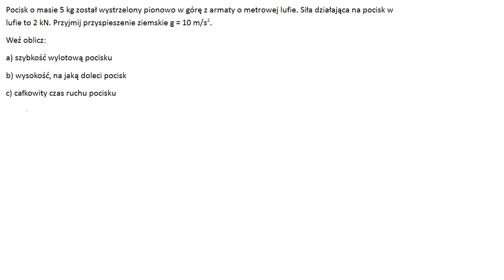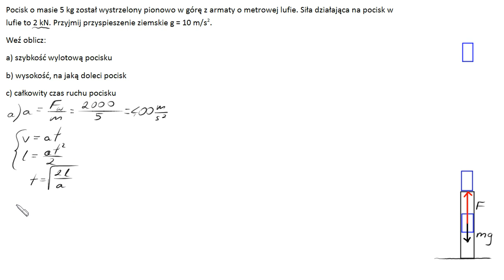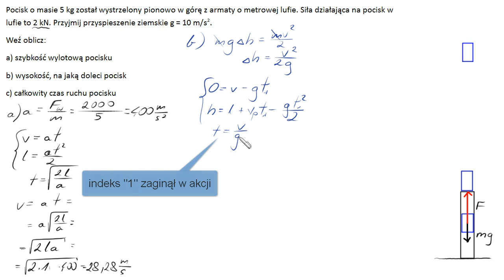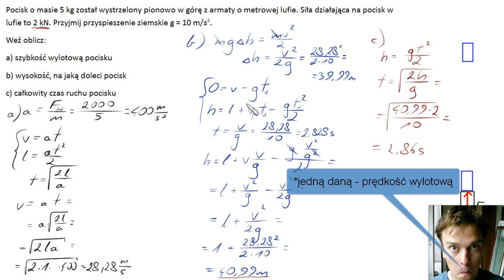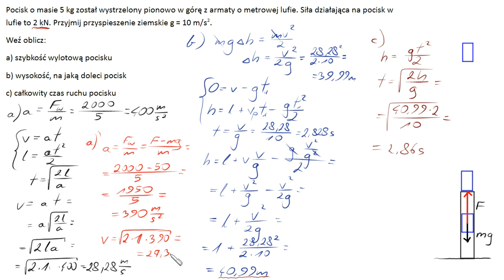176 Pocisk o masie 5 kg został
KURS: Nadal mam miejsca na kursie maturalnym. Tanio i dobrze. Info przez fb albo tędy.

Uwaga: w punkcie c) zapomniałem zsumować obu czasów. To z nerwów (wkurwiają mnie takie zadania).
Na upartego można też wymagać doliczenia czasu akceleracji w lufie, to jest coś 0,07 sekundy.

O zadaniu:
Takie epicko zjebane zadania liczy się na kierunku chemia jakaś tam na UAM. Na pewno chemikom kinematyka i armaty bardzo się w życiu przydadzą. (Takie kwiatki nie dziwią, jeśli przyjmie się, że system edukacji jest nie po to, aby edukować, a po to, aby dawać pracę.

Poziom trudności: 2.8/5

Ostrzeżenie! Warning! Achtung! Wnimanje! Filmy sprzed września 2016 są edytowane symbolicznie albo wcale. Oglądacie NA WŁASNĄ ODPOWIEDZIALNOŚĆ. Powoli zastępuję je porządnymi wersjami.

Skala trudności zadań:
1 - gimbaza/7,8 klasa
2 - liceum
3 - trudne liceum
4 - masakryczne liceum
5 - studia (z tym że studenckie zadania są właściwie łatwe, tyle że aparat matematyczny w nich używany wykracza często poza licealną matmę)

BiedaOprogramowanie:
Drawpile by Calle Laakkonen (rysowanie rastrowe)
idroo (rysowanie wektorowe)
Screencast-O-Matic (nagrywanie ekranu, edycja/montaż)
Goldwave (dźwięk)